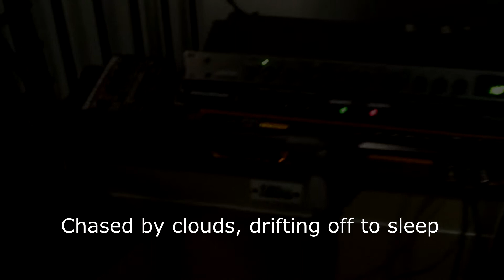Chased by clouds, drifting off to sleep.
One take.